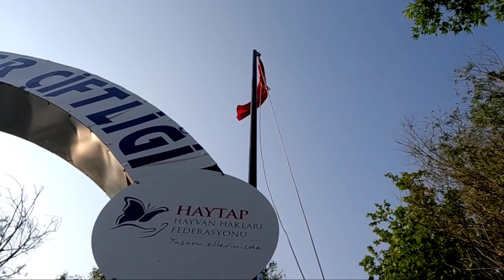Osmaniye Çiftliğimizin İlk Misafiri; Sevgi Eşek